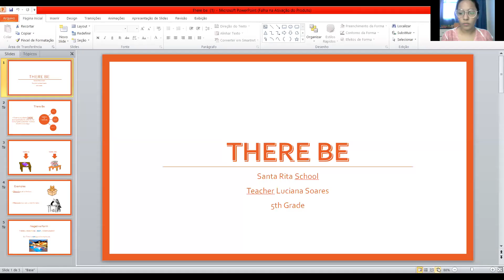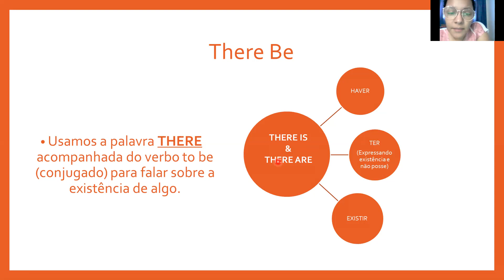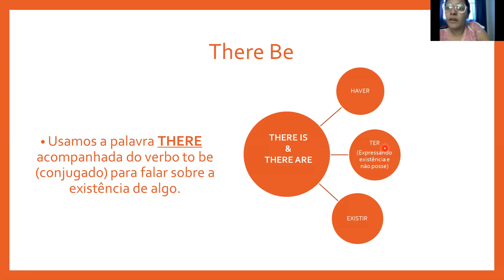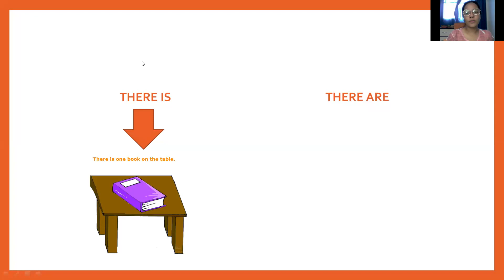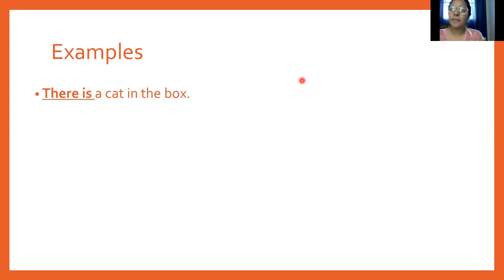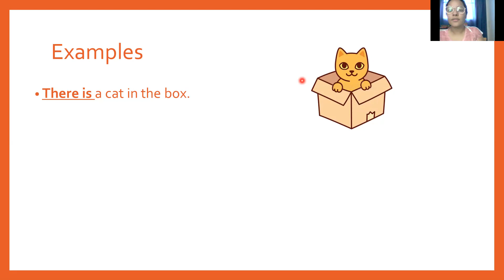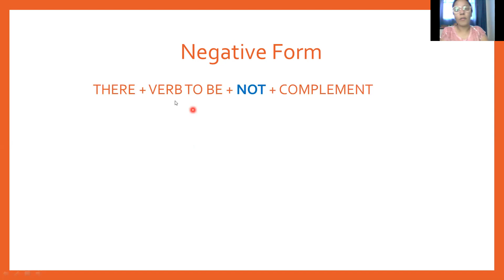Escola Santa Rita - 5º ano - There Be